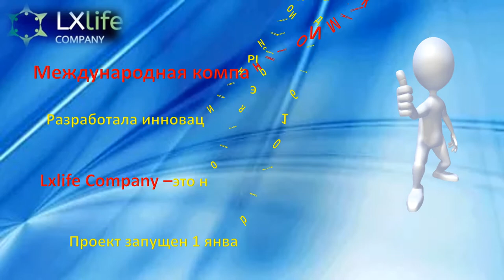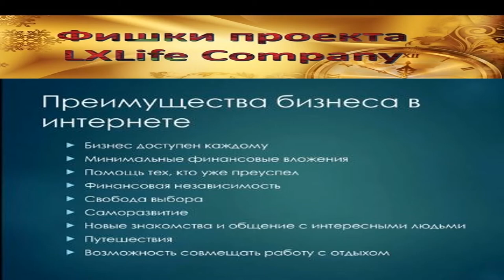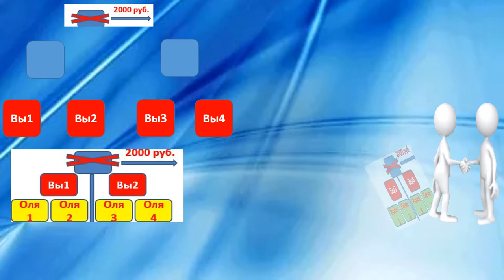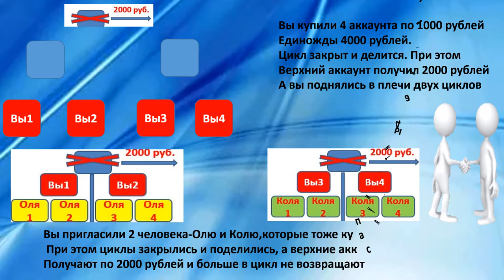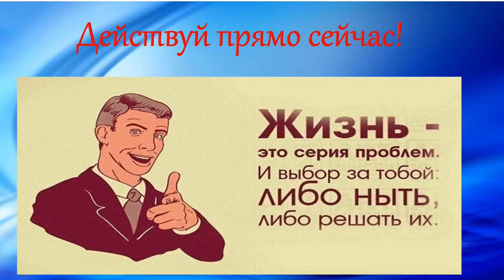Уникальная система заработка.Аналогов нет.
Рассмотрите уникальную систему заработка.Рекомендую посетить брифинг или вебинар. Для подробной информацией добавляйтесь в скайп lyudmila16590